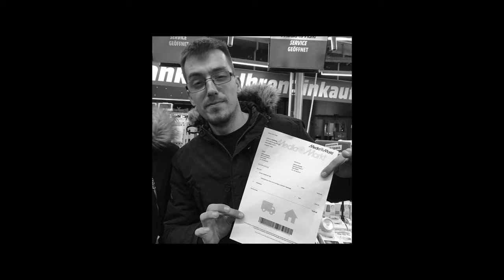Didi - "ENERGY" - Prod by Ikara | AtlazFilms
Mixing  ►►►
Henrik HSA Amschler (Restless Audio)